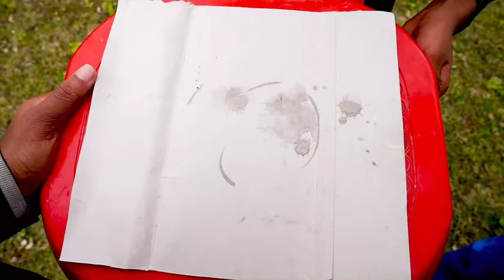Şaka lan şaka gül diye -😂-Gülmek istiyorsan izle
Merhaba arkadaşlar!
Bu komik bir video kanalıdır.  Köyümüzde komik videolar çekiyoruz çünkü köyde yaşıyoruz.
 Tüm videolar köy tarafında çekilmiştir.
 Bir ara halkla ve arkadaşlarımızla şaka yaparız.
 Bu yıl bazı aptal tip videolar yapıyoruz, bu videoları izlerseniz, gülmenizi durduramazsınız size meydan okuyacağım.
 Bir ara arkadaşlarımızla komik video klipler çekiyoruz.  ve bir süre halkla şakalar yapın.
 Şimdi en komik ve şaka videolarını yapmaya çalışıyoruz ama yine de bazı hatalarımız var

 Bu video herhangi bir risk değildir.  Bu video tamamen risksiz davranıyor Tehlikeli eylem, fiziksel zarar veya ölüm yok, Görüntüleyenler için sorun değil.

Gülmek istiyorsan izle,
aka anşakagüldiye
şaka lan şaka gül diye